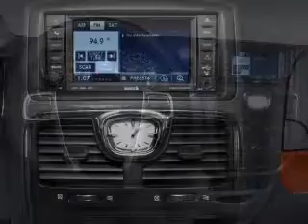2012 Chrysler Town & Country - Harrisburg IL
Year: 2012
Make: Chrysler
Model: Town & Country
Trim: Touring-L
Engine: 3.6 liter 6 cylinder 24 valve
Transmission: Automatic
Color: Cashmere Pearl
Mileage: 0
Address:
2130 US Highway 45 N